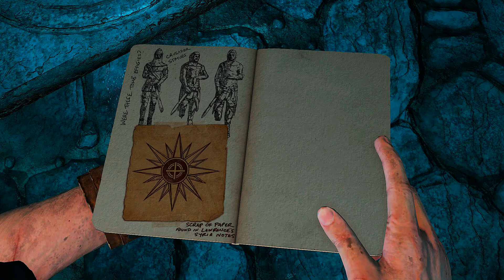Let's Play Uncharted 3 PS4 EP 9 Split up again 60 FPS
Uncharted 3: Drake's Deception is a 2011 action-adventure third-person shooter platform video game developed by Naughty Dog. It is the sequel to one of the most critically acclaimed video games of 2009, Uncharted 2: Among Thieves.Uncharted 3 sees protagonist Nathan Drake and mentor Victor Sullivan traveling around the world to places such as the Rub' al Khali desert, in search of the legendary lost city the Iram of the Pillars, which is mentioned in the Quran.  Elena Fisher and Chloe Frazer also return in Uncharted 3.